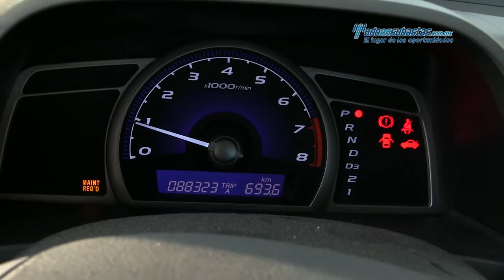Honda - Civic EX 2010 - AE903022